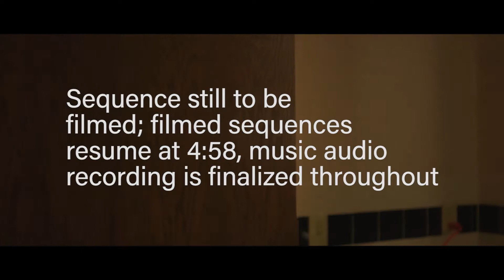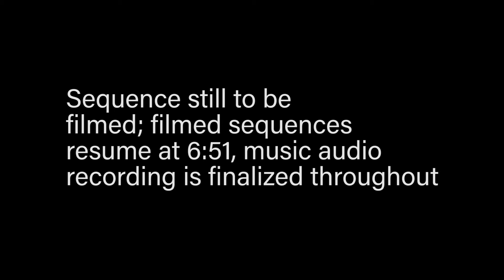Wicked- The Wizard and I- Work in Progress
A work in progress of a for-fun project I did on a whim with some of the most talented people I know.

Unfortunately, we were unable to finish filming before COVID-19 hit full force.

Hopefully, we will be able to get together to finish it off at some point, but for now, enjoy the work in progress!

Elphaba- Meghan Carolyn
Madame Morrible- Kandis Wean Gibson
Nessarose- Kathy Meyer
Galinda- Morgan Schneider
Shiz University students- John Morgan, Laura Morgan, Sophia Harvey, Reese Hornick, Sadie Hornick, Carmen Medina
Costuming- Kimberly Cooper Harvey
Boom grip/Craft- Libby Slauenwhite
Props- Jason Hamen
Drone photography- Clapboard Video
Backing track by FullWickedBoots on YouTube
Temp background music by John Williams
Director/Cinematographer/Editor/Special Effects/Sound recordist- Bobby Morgan
Special thanks- Brady Kress, Carillon Historical Park, Wright State University, and the Tom Hanks Center for Motion Pictures